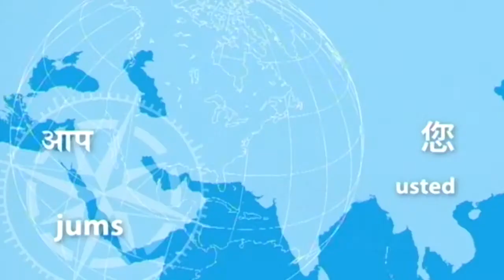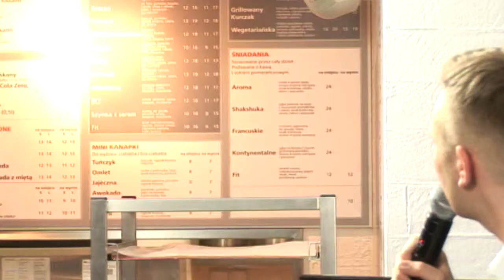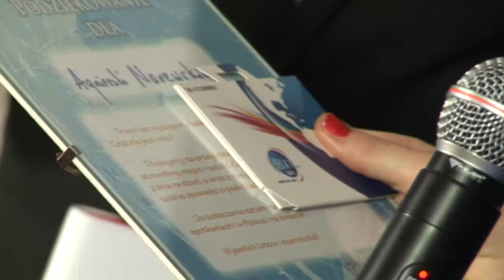III Oko Podróżnika: Agnieszka Narewska o Brunei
Język urzędowy: malajski, liczba ludności: 381 tysięcy, jednostka monetarna: dolar Brunei, Niepodległość od Wielkiej Brytanii uzyskana 1 stycznia 1984 r. Brunei to Państwo w południowo-wschodniej Azji, na północnym wybrzeżu wyspy Borneo,